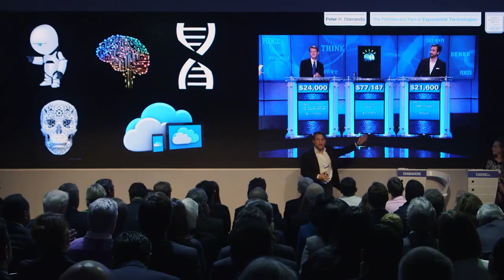Effective Power Bug Causing iPhones to Crash When They Receive a Certain Text Message 8